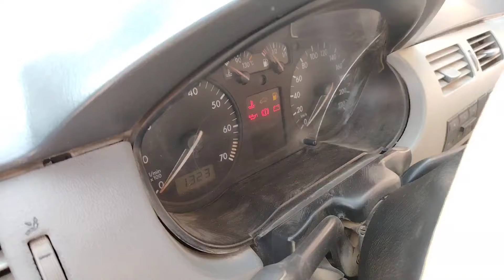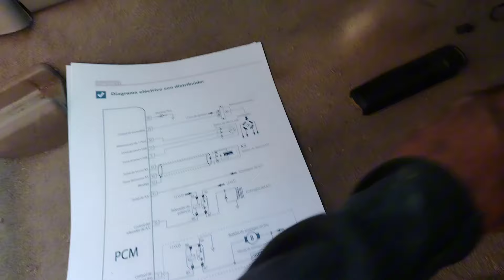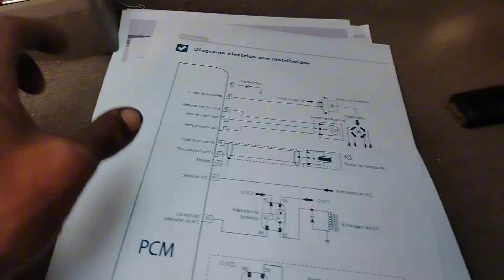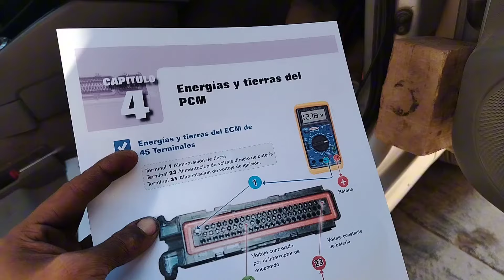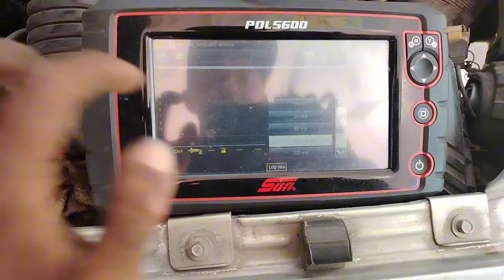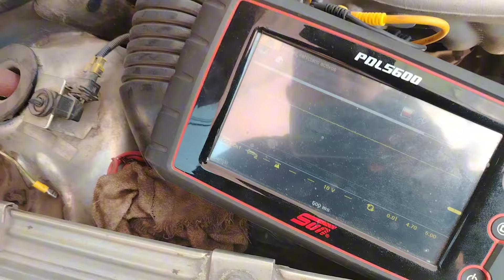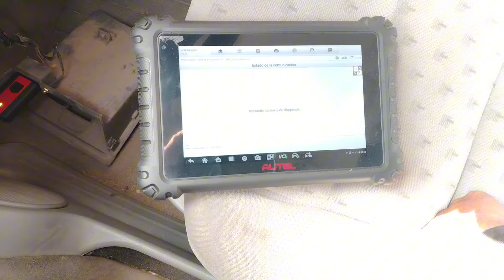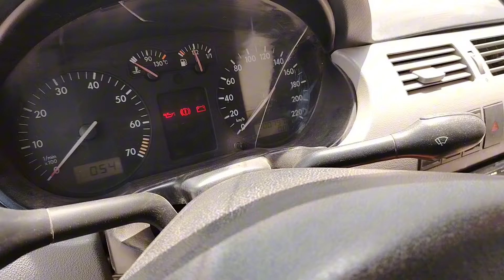Vw Pointer, arrancaba cuando se le daba su gana. SOLUCIONADO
Amigos revisamos y Checamos valores y voltajes, de esta Pointer, vean completo el video. Bendecido dia